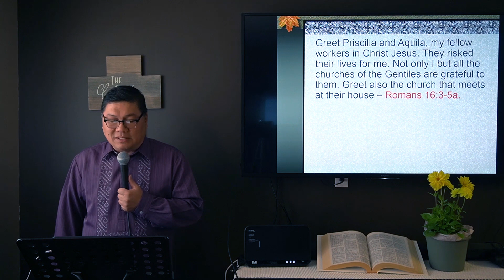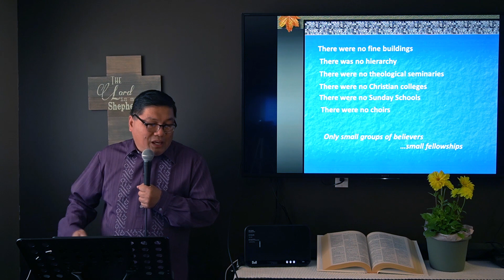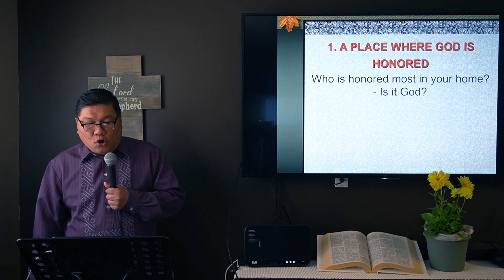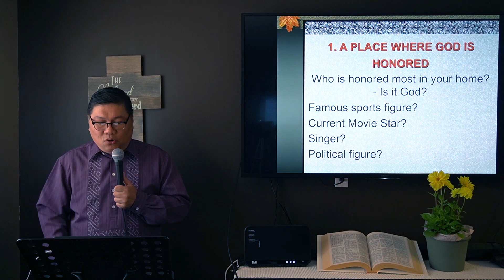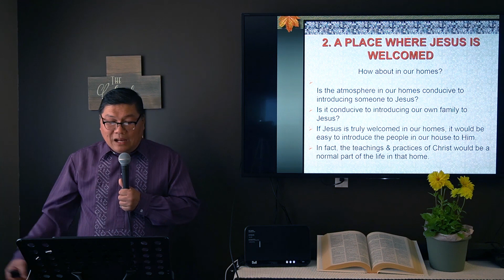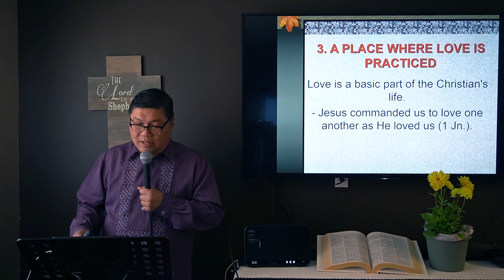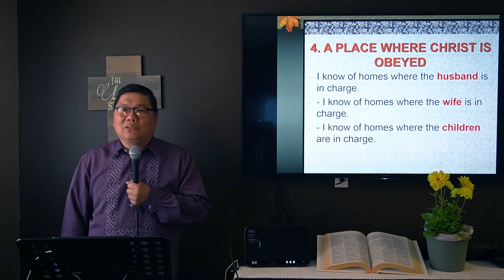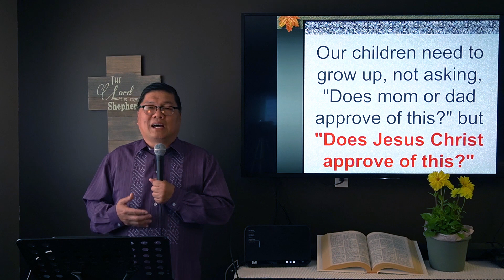Winnipeg Unida Christian Church Online Worship Service May 17, 2020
Online Church Worship Service